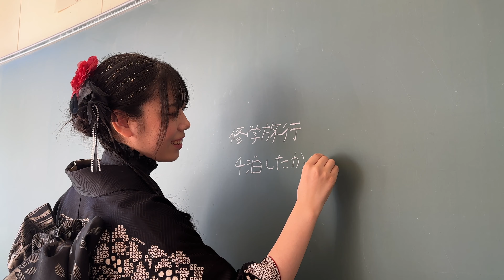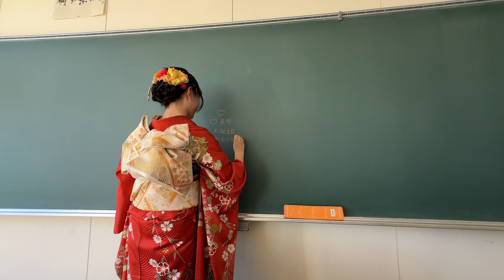成人式前撮りに密着！母校で叶えた思い出写真📸in函館